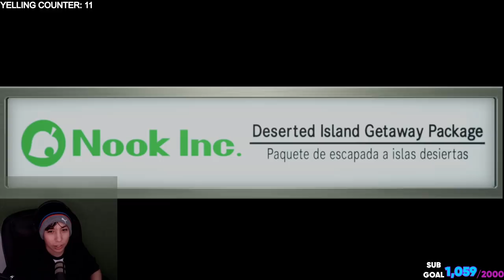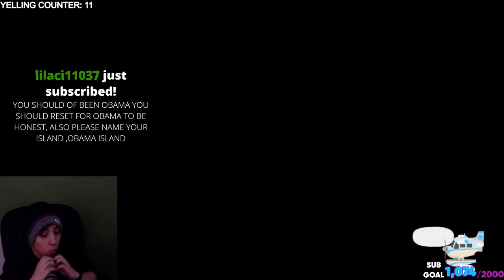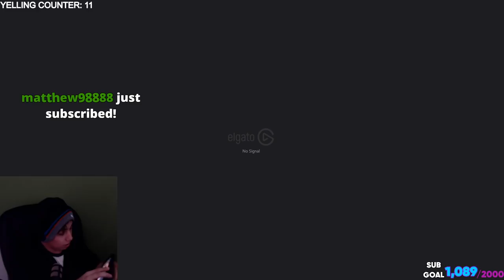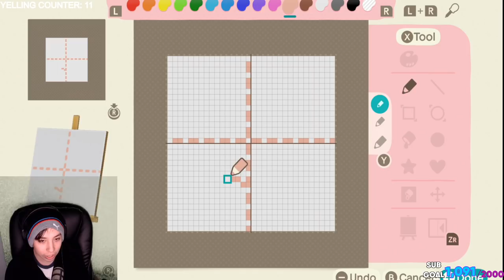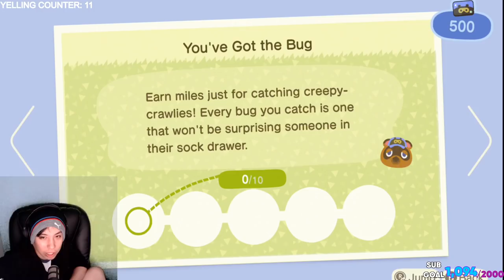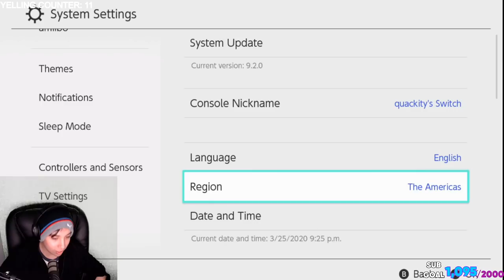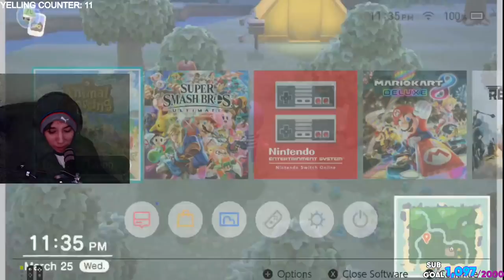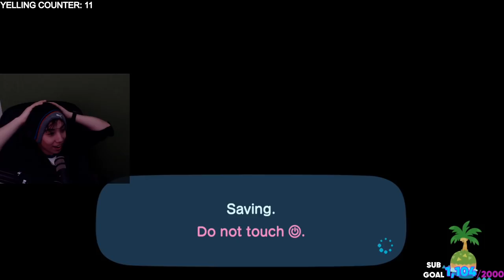Quackity Plays Animal Crossing: New Horizons For The First Time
Quackity acquires a private island.